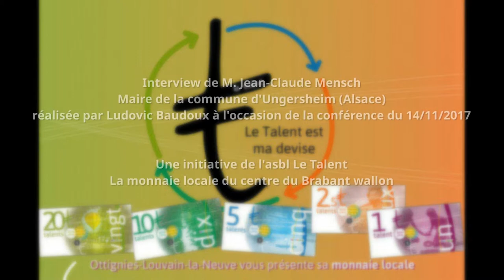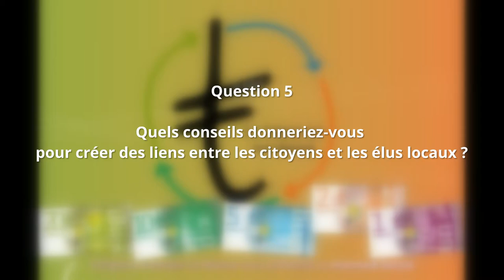Jean-Claude Mensch, Maire d'Ungersheim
A l'occasion de la conférence du 14 novembre 2017 à Ottignies, réunissant Olivier De Schutter (UCL), Camille Gira (Beckerich) et Fernand Karagiannis (Saillans), M. Mensch est intervenu dans le débat via 5 questions enregistrées au préalable par Ludovic Baudoux.